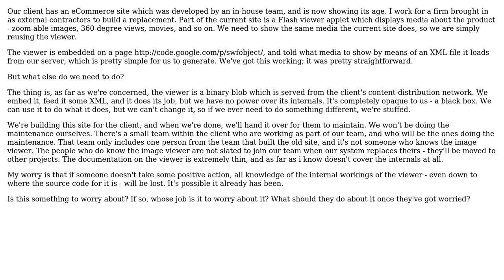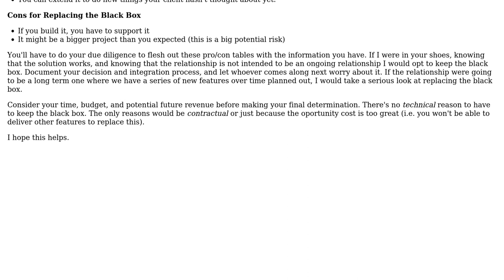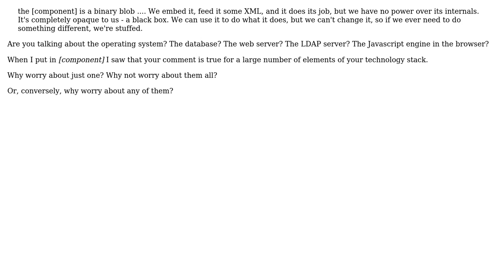Do we need to adopt a black-box asset our project is inheriting from its predecessor?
Software Engineering: Do we need to adopt a black-box asset our project is inheriting from its predecessor?

With thanks & praise to God, and with thanks to the many people who have made this project possible! | Content (except music & images) licensed under CC BY-SA | Music | Images & others | With thanks to user Tom Anderson user S.Lott user sdg user Josh K user Berin Loritsch and the Stack Exchange Network Trademarks are property of their respective owners. You are responsible for your own actions.